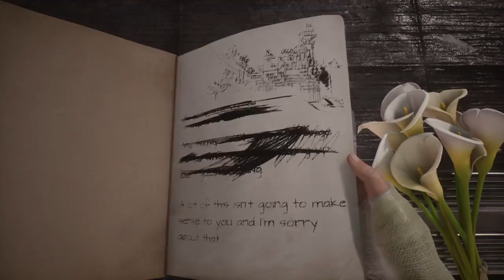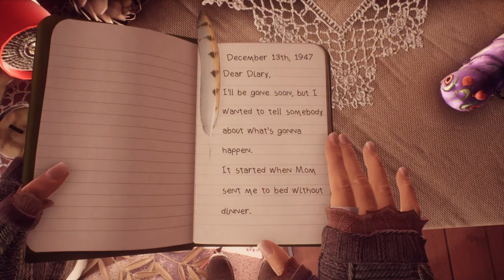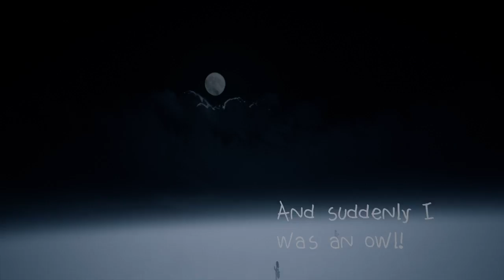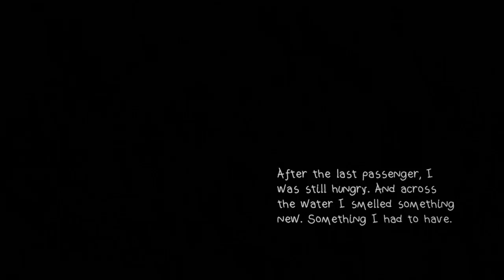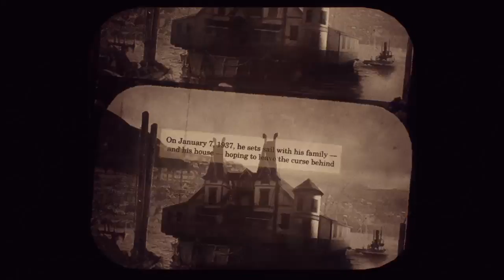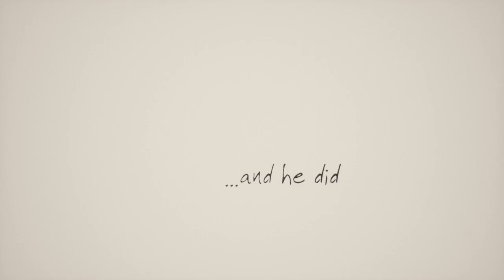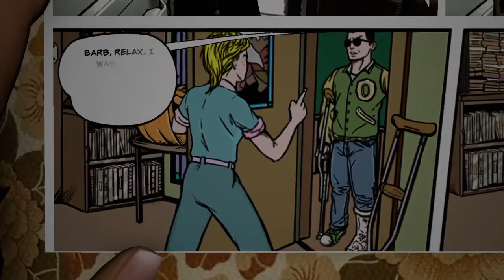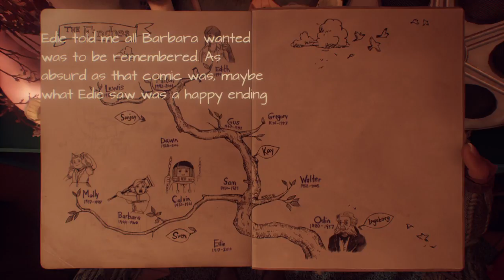What Remains Of Edith Finch - First Walkthrough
Didn't look like anything special.